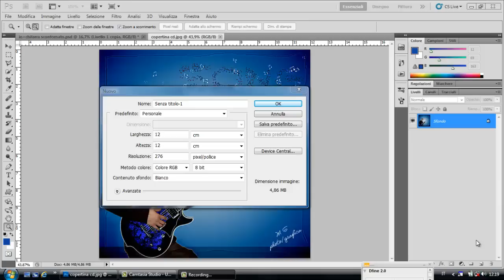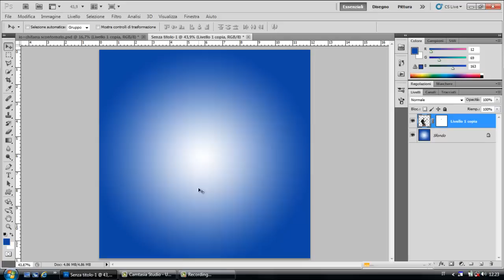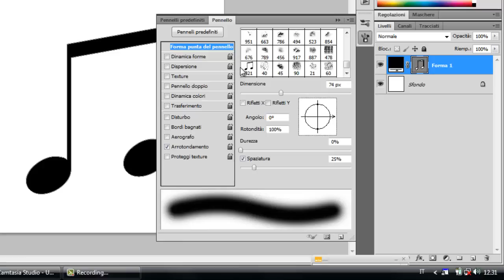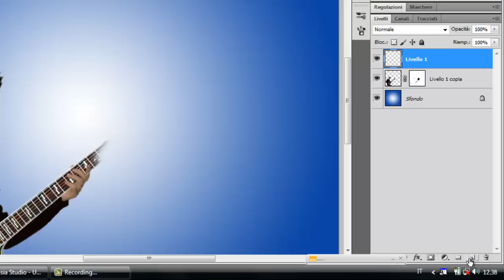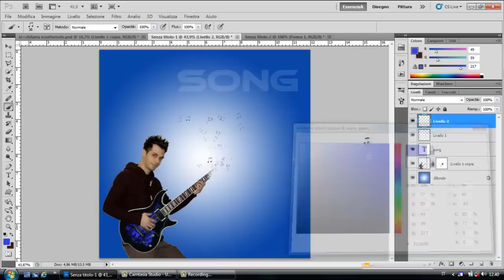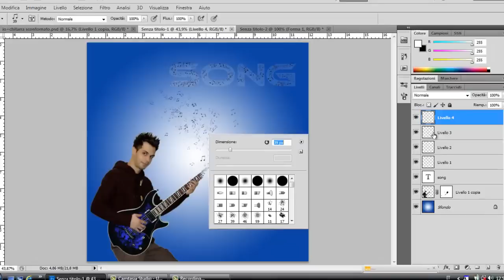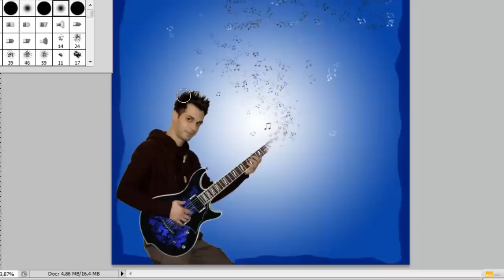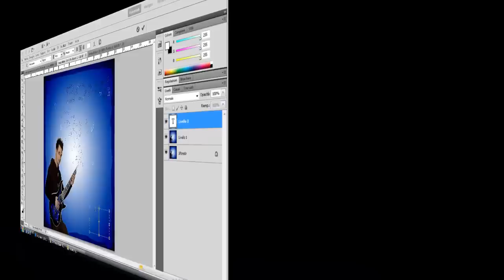Photoshop tutorial italiano - CREARE UNA COPERTINA DA CD STILE FANTASY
Salve ragazzi oggi vi mostrerò come creare una copertina da CD in stile fantasy.
Andremo a creare un effetto magico sulla punta della chitarra dove le note nascono da essa andandosi a sfumare,creando il nostro titolo sulla copertina..Ma ora veniamo al nostro tutorial buona visione!